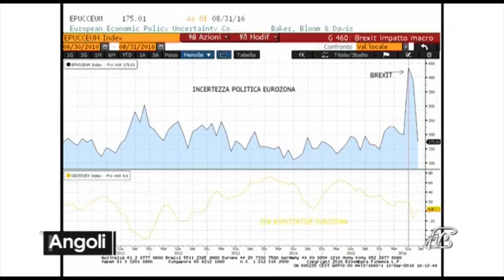Angoli 15/09/2016: Lo scenario europeo dopo la Brexit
Maria Grazia Portera - Area Manager Lombardia Banca Cesare Ponti
Lo scenario europeo dopo la Brexit